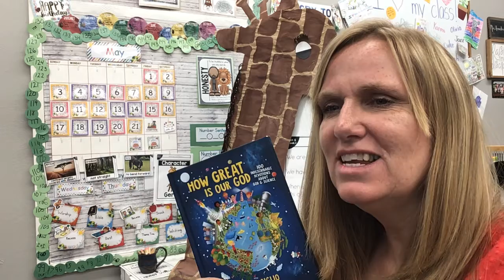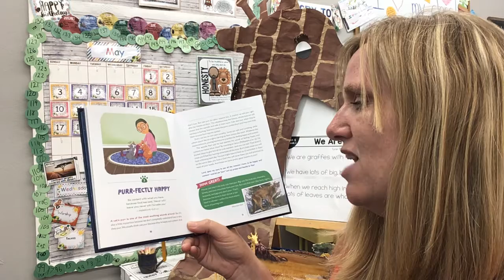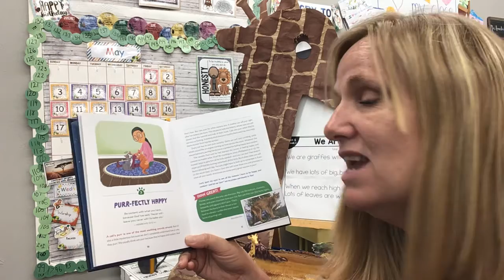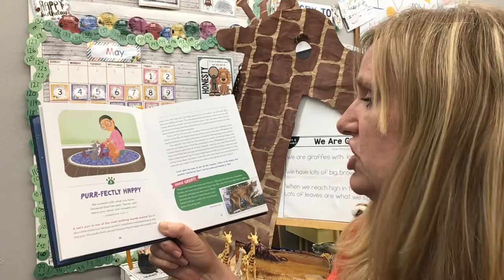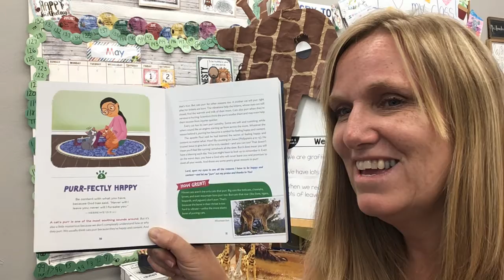Devotion: “How Great Is Our God” By Louie Giglio 5.21